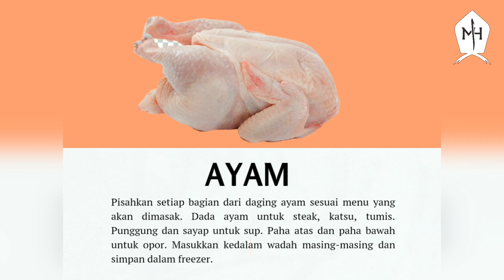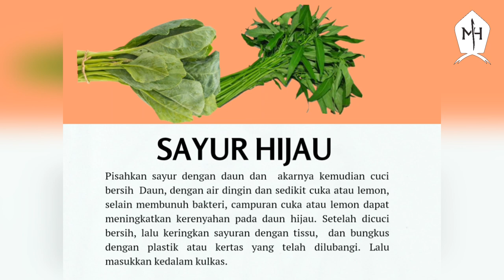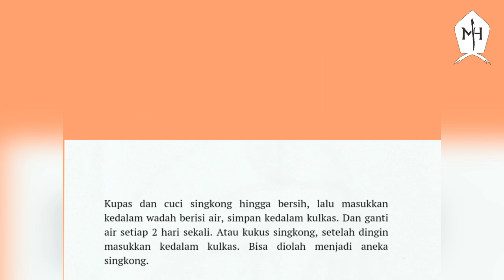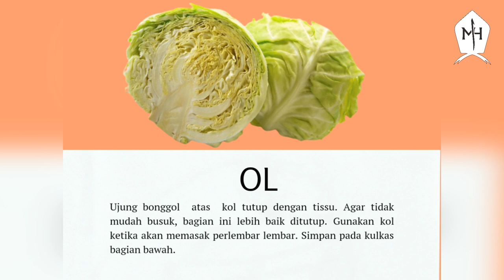Tips MENYIMPAN Sayuran, Buah-buahan, dan Daging Agar Lebih Tahan Lama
Assalamu'alaikum ...
Bismillahirrahmanirrahim ...

Kali ini kami ingin berbagi video Tips Meyinpan Sayuran, Buah buahan, dan Daging Agar Lebih Tahan Lama.